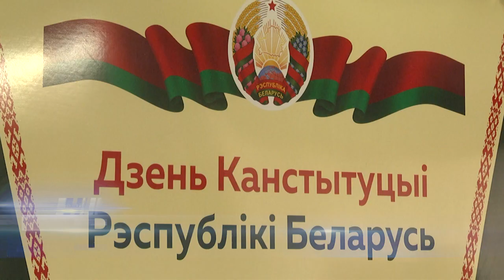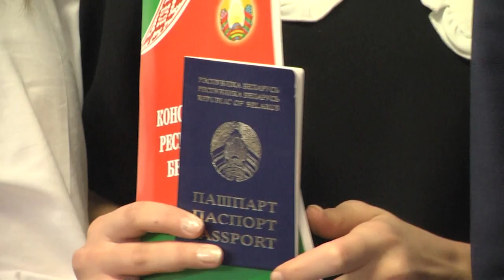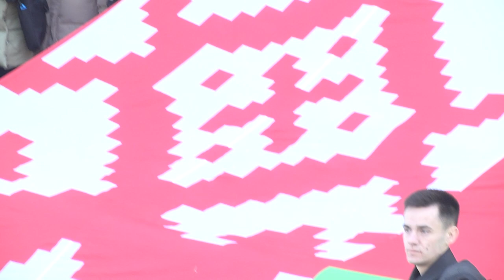2022-03-15 г.Брест. Областное мероприятие, приуроченное ко Дню Конституции. Новости на Буг-ТВ.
Областное мероприятие, приуроченное ко Дню Конституции в г. Кобрине.
Сегодня Беларусь празднует День Конституции. В этом году этот день имеет особый смысл. Именно сегодня вступают в силу принятые на республиканском референдуме конституционные изменения.  В Брестской области в День Конституции свои паспорта получаили более пятисот ребят. Областное мероприятие прошло сегодня в городе Кобрине. В районный центр приехали 20 мальчишек и девчонок со всей Брестчины. Творческие, активные и инициативные, отличники учебы, победители в спортивных соревнованиях и  волонтеры. Председатель Брестского облисполкома Юрий Шулейко и помощник Президента - инспектор по Брестской области Валерий Вакульчик поздравили ребят с Днем Конституции, вручили паспорта и  презентационные экземпляры новой Конституции, которые вышли в свет тиражом 50 тысяч.  Александр Богданович с подробностями.